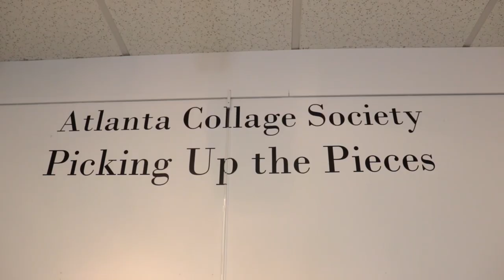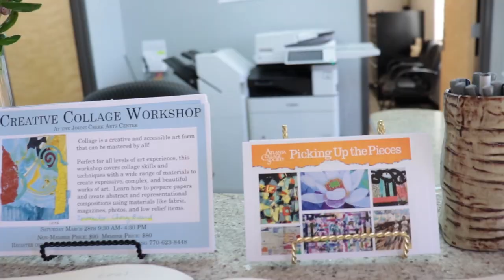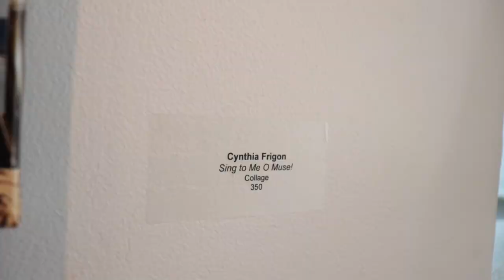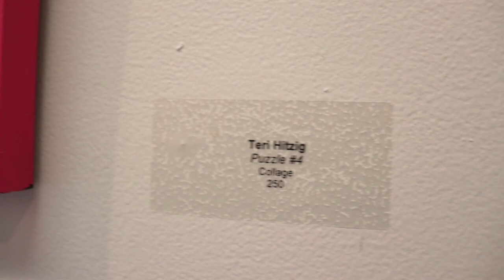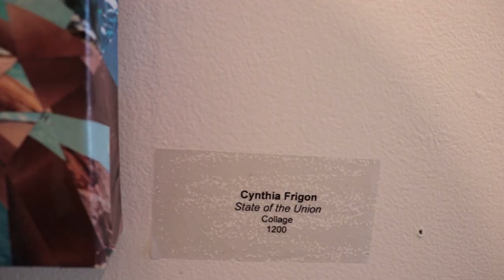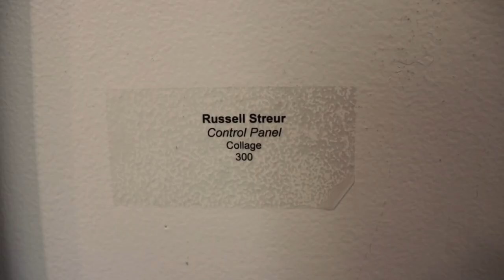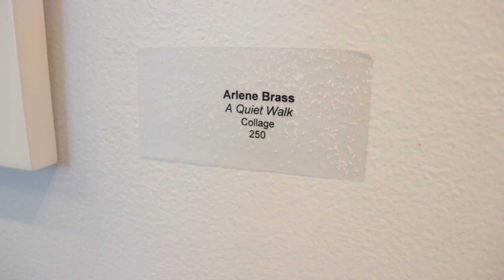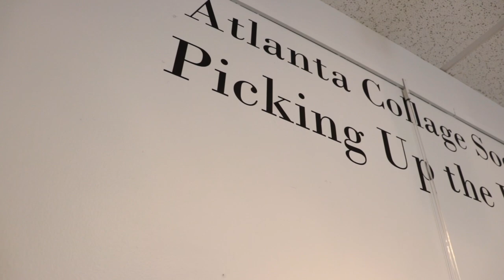Picking Up the Pieces Virtual Exhibition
Please enjoy the latest exhibition at the Johns Creek Arts Center.  Picking Up the Pieces is a collection of works from The Atlanta Collage Society.  Since we can't bring you to see these works, we will bring these works to You.  Huge thanks to our Executive Director (and Host), Stephanie Donaldson; our Gallery Curator and Script Writer, Althea Foster;  Cinematographer/Editor/Sound, Robert Hunter.  Special thanks to The Atlanta Collage Society, Russell Streur, Ellen Stein, JCAC Staff, Fulton County Arts and Culture and You for your support.  -Thank you